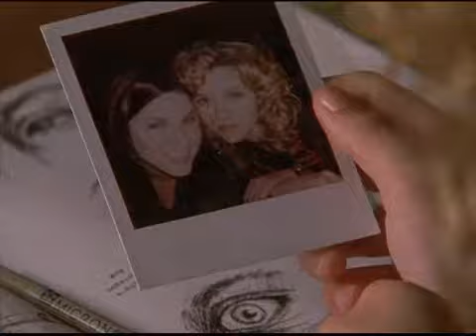Brooke and Peyton scenes 1.10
Brooke and Peyton scenes from "You Gotta Go There To Come Back".